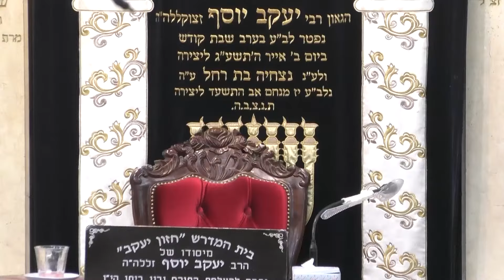הרב אייל עמרמי נשיאות ראש בגלות